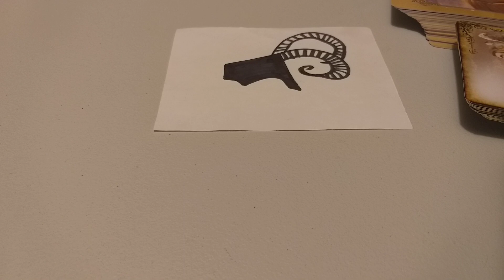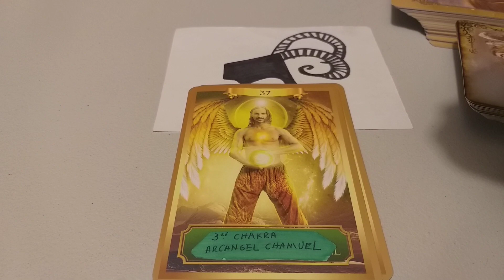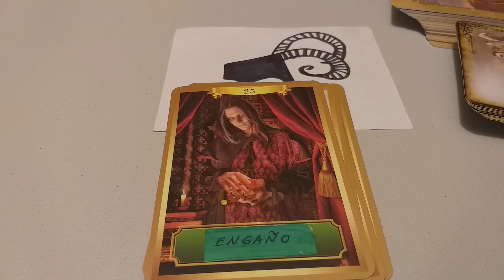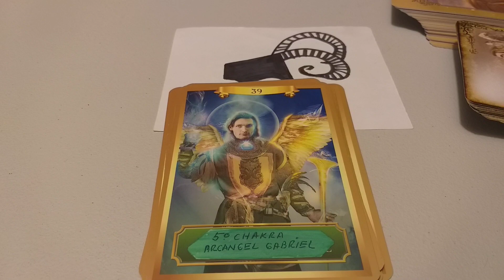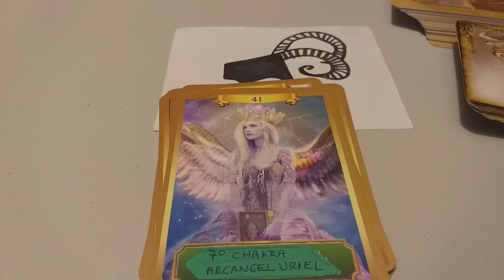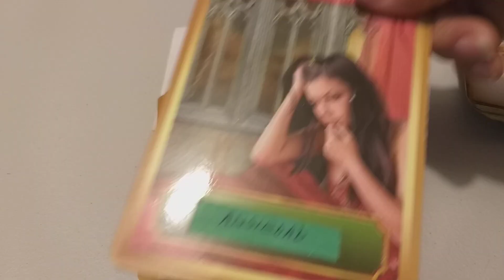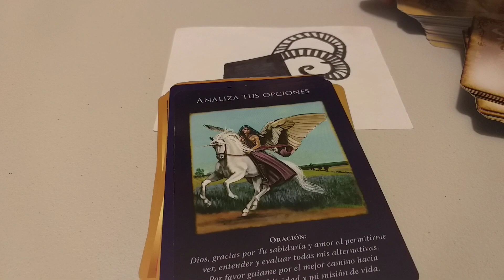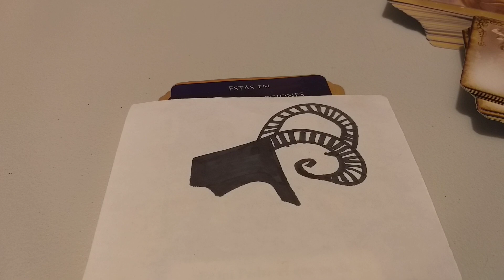TRIUNFO/GANANCIA.ARIES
eloraculoderaquel
Bendiciones